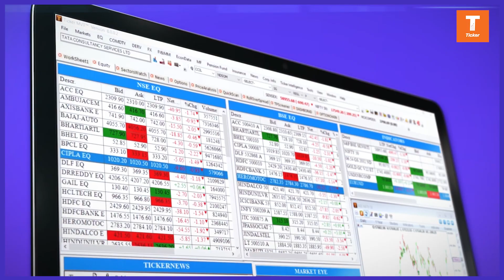झेप श्रीमंतीची ट्रेलर - निर्मित आर एन, निर्मित एडुसोल (सोमवार 8 May, 2023 पासून सुरू होत आहे)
झेप श्रीमंतीची ट्रेलर - निर्मित आर एन, डिरेक्टर, निर्मित एडुसोल (सोमवार 8 May, 2023 पासून सुरू होत आहे)

“The user/viewer of Ticker TV solely assumes the entire risk with respect to the use and results of the information shown on the Ticker TV.
TickerPlant disclaims any errors, omissions, or representations with respect to the information and the advice and view expressed by market analysts/market experts.